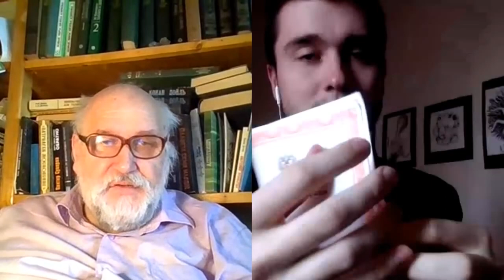Шадов и Бояршинов о защите диссертации